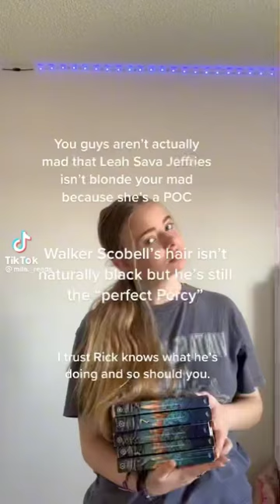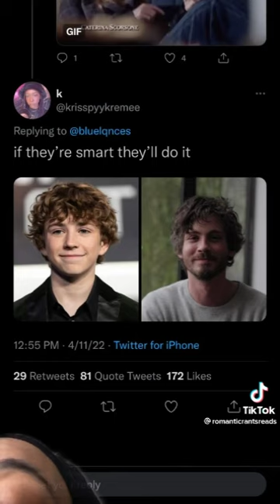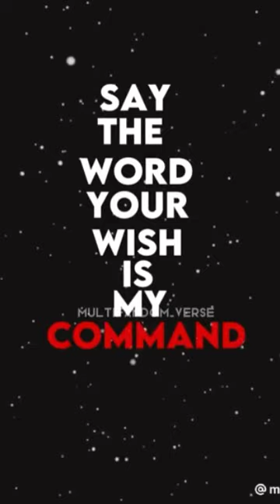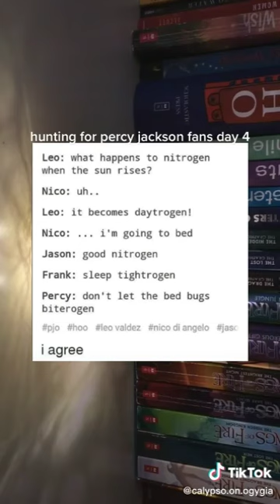riodianverse tik toks because we have our annabeth and grover